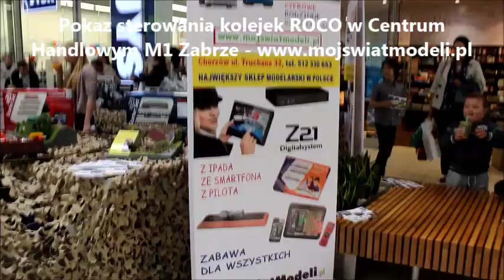Kolejki elektryczne zdalnie sterowane, kolejki dla dzieci - pokaz w Centrum Handlowym M1 Zabrze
dziękuje wszystkim przybyłym na pokaz sterowania kolejek, który odbył się w miniony weekend w Centrum Handlowym M1 Zabrze. Staraliśmy się pokazać, że dzięki zastosowaniu przez firmę ROCO innowacji technologicznych, kolejka elektryczna wciąż jest zabawką ponadczasową. Dziękujemy za zainteresowanie i miłą atmosferę przy wspólnej zabawie. Na wszystkie dodatkowe pytania chętnie Państwu odpowiemy -- zapraszamy do sklepu - mojswiatmodeli, Chorzów, ul. Truchana 32.